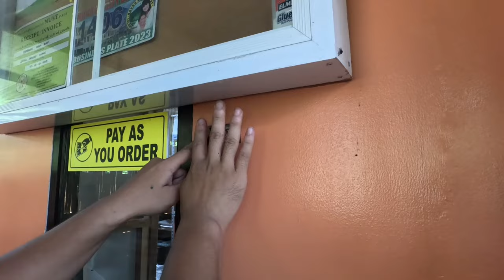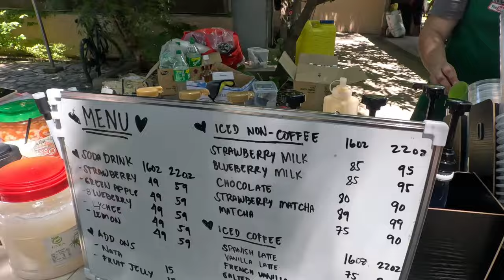TAKE OUT TAYO ULO NG LECHON KAY KAFARMER / KULITAN SA MGA TROPANG ULING AT KABELLY